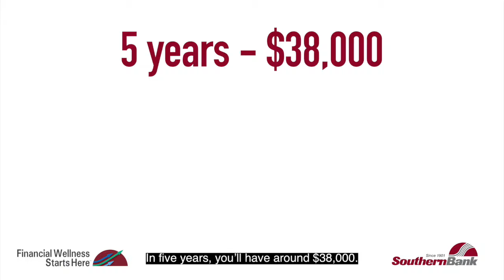Money Matters - Compounding Interest